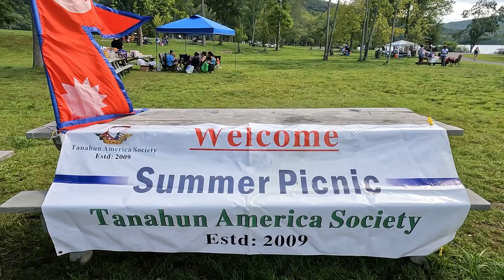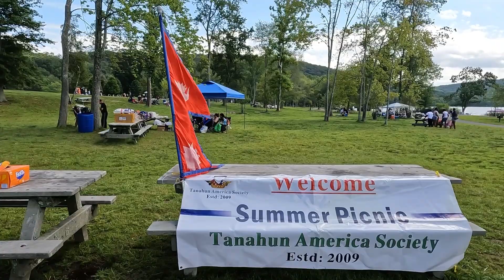TAS Tanahun Amerika Society Picnic 2023 in New York